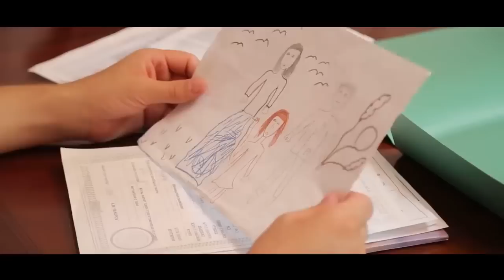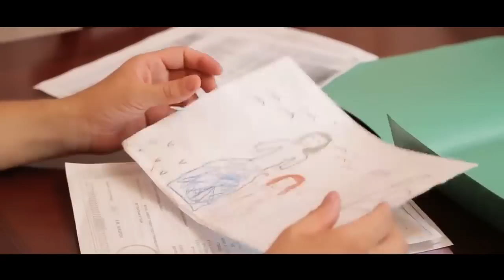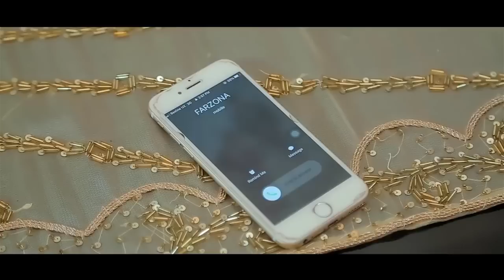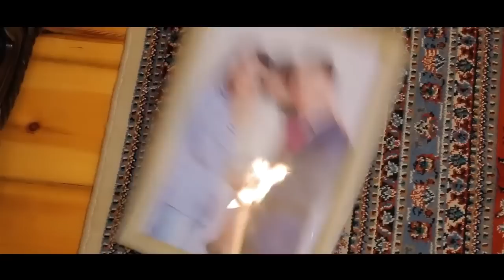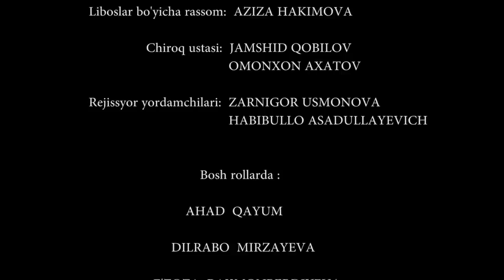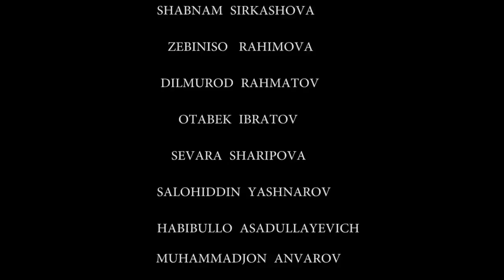ПРИЗРАК МЕРТВОЙ ДЕВУШКИ (узбекфильм)